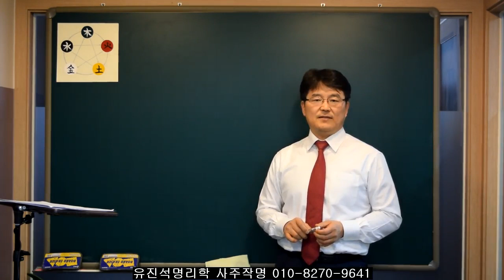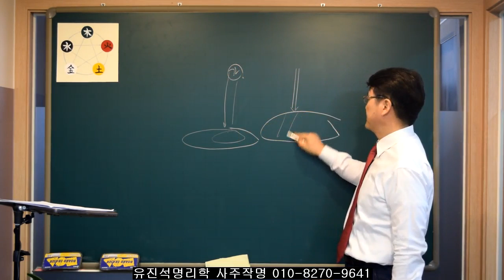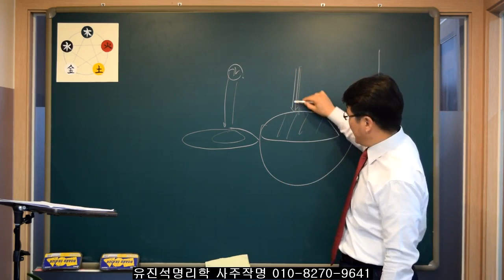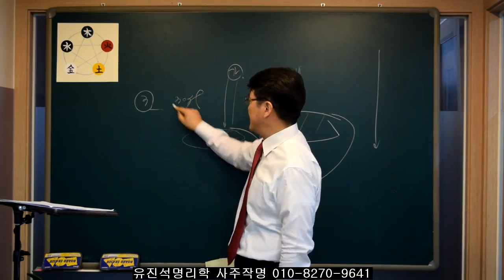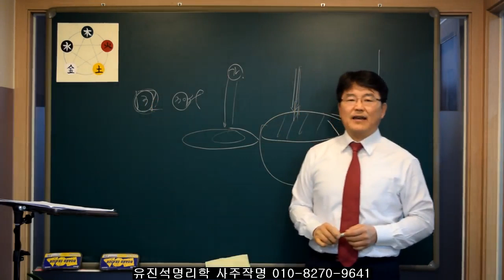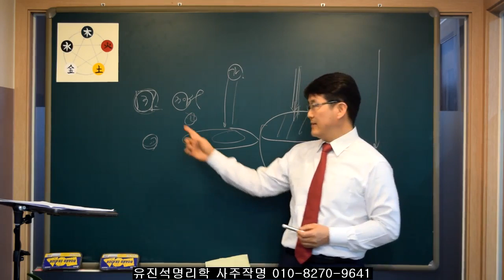현 직업에 확신이 없다면 과감히 새로 도전하라-직업선택의 중요성. 유진석명리학강의